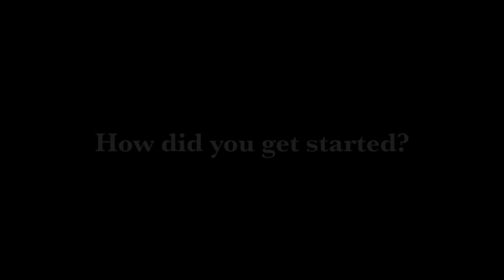Plein Air and Studio Painting in Oil and Pastel - Cheryl Powell Art - Winston-Salem, NC, USA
-- Cheryl Powell is a North Carolina based fine artist painting in oil and pastel, both en plein air and in the studio. Cheryl's work is representational and takes an impressionistic approach to the environment, often playing with the conventional techniques of realism.

Her subjects can be categorized broadly into: figurative, still life, landscapes, cityscapes, architecture, travel inspired, animals and North Carolina scenes.

Cheryl's original oil and pastel paintings are available for sale both online and through local art galleries. Please visit her website to view a diverse sampling of her paintings

Cheryl has had work accepted into juried shows hosted by the International Association of Pastel Societies, the Pastel Society of America and the Southeastern Pastel Society.  Cheryl holds a bachelor's degree in graphic design from Carnegie-Mellon University and a master's in illustration from Syracuse University.

Some of the artists with whom Cheryl has studied include: Bob Rohm, Doug Dawson,, Ralph Oberg, Scott Burdick, Susan Lyon, Margaret Dyer, Steve Childs, Dee Beard Dean, Marc Hanson, D. Eleinne Basa and Lori Putnam.